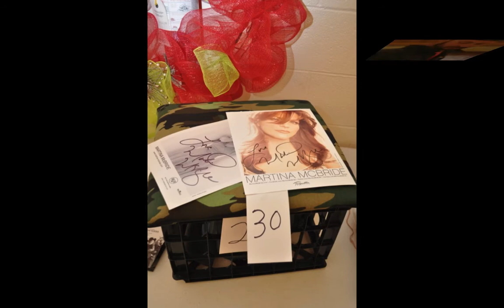"I'll be home for Christmas" 2012 Display 2